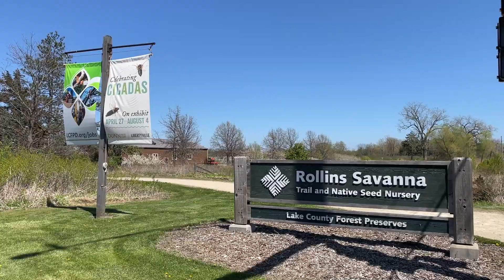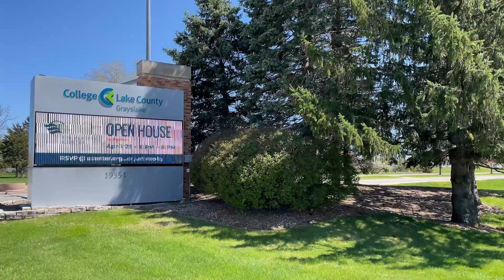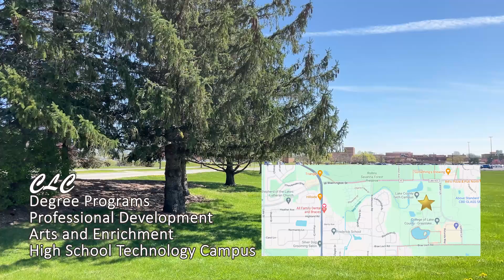Grayslake, Illinois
Southern Wisconsin?

StarHomeTeam.com
783 Barron Boulevard Grayslake, IL 60030